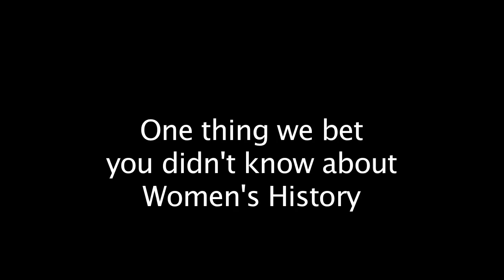WHM Fact 1: Clinton in Space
Women's Initiative Director Carmen Rios has read more than one Hillary Clinton biography, let's be real.